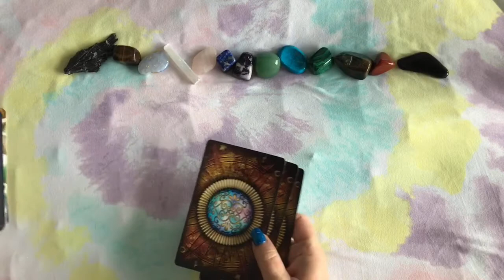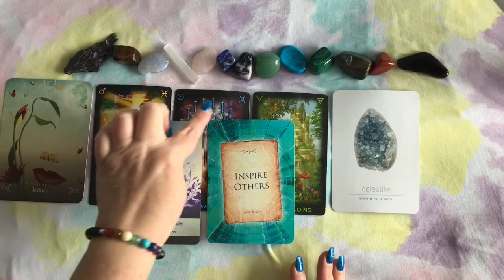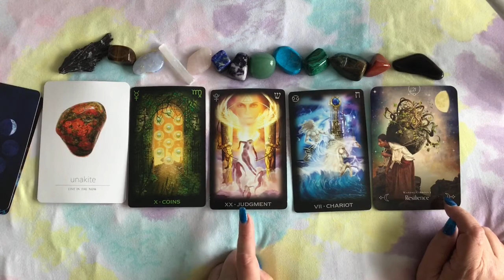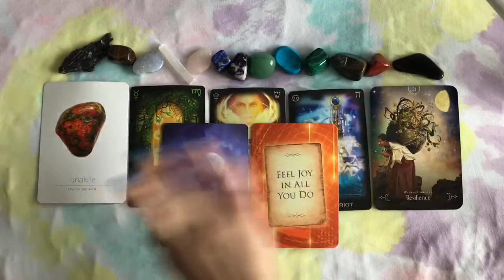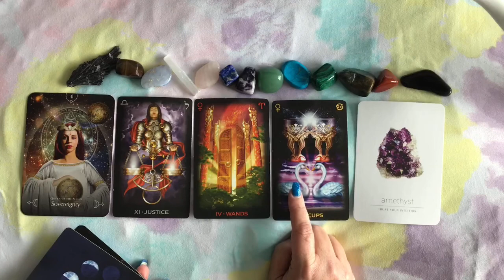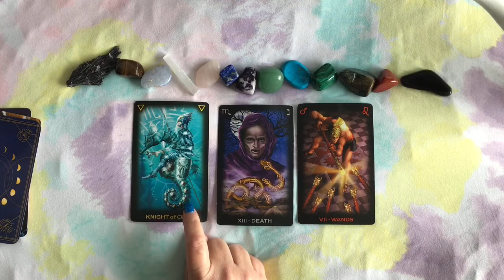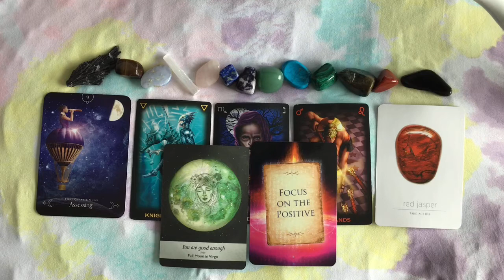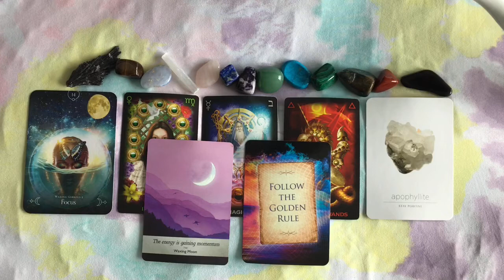Pick A Card Tarot 🔮 Today’s Energy 🔮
Today’s tarot reading is a quick look at the energy affecting your day. Please use your intuition to select your pile. Timestamps are as follows:

Pile 1 - 2:50
Pile 2 - 5:17
Pile 3 - 7:29
Pile 4 - 9:40
Pile 5 - 11:53

💕Private Readings💕

*** Free readings were only available through February 28, 2021 ***

I am an intuitive tarot reader, message bearer and light worker. Due to some unfortunate aspects of the darkness in our world, I feel compelled to include the following disclaimer. Any and all advice given during any of my readings should be considered as personal advice. I am not a doctor, health care professional or lawyer. Please seek assistance from a licensed professional if you believe it is needed.